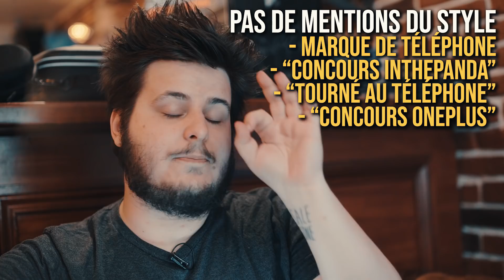TU VAS FAIRE UN FILM !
Genre des fois c'est important, mais là, VRAIMENT !

DATE DE RENDU MAXIMUM : LUNDI 17 JUIN - 15h

Rendez vous ensuite le 19 juin à 19h pour une soirée live pour découvrir la sélection et qui gagnera ! :D

Merci à Thomas Combret d'avoir cadré cette vidéo !

Rappel des règles du concours :
- Date de rendu : Lundi 17 Juin - 15h max.
- Upload de la vidéo en non répertoriée sur Youtube
-Envoi par mail avec nom des participants et document signé
-Genre du court : LIBRE
-Durée : Entre 1 min et 7 min max (+ générique de 20 sec max)
-Tourné au smartphone, il est autorisé d'enregistrer le son à part
-Tout contenu discriminant, insultant et portant atteinte à une tierce personne ou à une catégorie de la population sera refusé.
-Tout contenu pornographique sera aussi refusé. Ça va de soit, mais mieux vaut préciser quand même.
-Aucune marque de téléphone citée, pas de "Concours Inthepanda", "Tourné au téléphone", "Concours OnePlus", créez une oeuvre indépendante dont vous serez fiers.
-Pas d'infractions aux droits d'auteurs, musique & vidéos.
-Contrainte 1 : A un moment, les personnages parlent de cinéma. Le lieu, l'art, un film précis, à vous de voir.
-Contrainte 2 : Parmi les personnages se trouvent un frère et une sœur.
-Contrainte 3 : Phrase imposée "C'était pas si dur au final."
-Surtout : amusez-vous. Bonne chance !

Le LIKE/PARTAGE c'est bon pour la santé.

Soutenir la chaîne SANS PAYER c'est possible aussi !